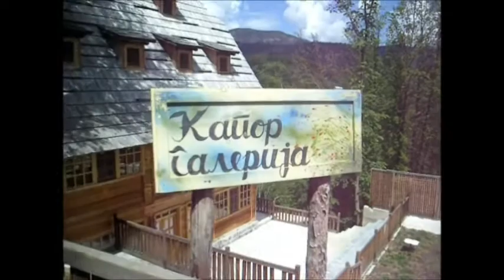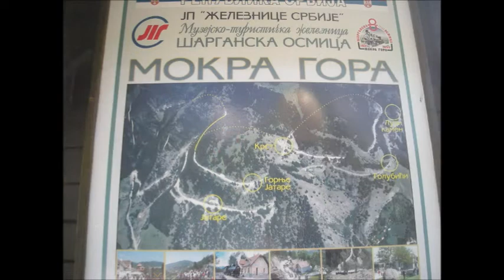Дрвенград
Maj 2013
Дрвенград (нем. Küstendorf, Кустендорф) је етно-село у Србији код Мокре Горе у општини Ужице. Дрвенград је смештен на размеђи Златибора и Таре.
Основано је и изграђено на брду Мећавник по замисли филмског редитеља Емира Кустурице за потребе снимања филма „Живот је чудо". Мећавник надвисује село Мокра Гора и висински је на истом нивоу са железничком станицом Јатаре кроз коју пролази пруга уског колосека „Шарганска осмица".
Дрвенград је етно-село у градском обличју и структури. У облику је правоугаоника чија дужа (главна) оса на једном крају има улазну капију, одакле полази главна улица и простире се до другог где се налази мала дрвена православна црква са дрвеним звоником. Црква је грађена по угледу на руске цркве брвнаре (видети слику у галерији) и посвећена је Светом Сави. У централном делу села је трг поплочан дрвеном коцком и сеченим дрвеним праговима и опкољен брвнарама. Брвнаре су аутентичне и пренете, неке из тих крајева, а неке из Републике Српске, у виду скелета и постављене на камене темеље. У свакој од њих налазе се садржаји карактеристични за град:
хотел Мећавник
галерија слика Мацола
библиотека
биоскоп Андерграунд (смештен под земљом)
посластичарница Аница, са домаћим колачима и природним соковима
национални ресторан Лотика
продавница народне радиности тога краја
Улице у селу су добиле имена по познатим личностима културе и науке.
Стручни жири бриселске Фондације за архитектуру Филип Ротије је ово Кустуричино градитељство прогласио најбољим архитектонским остварењем у протекле три године у Европи.
Емир Кустурица објашњава Дрвенград речима:
 „Измислио сам град који изгледа као да се у њему увек живело. А није никад."